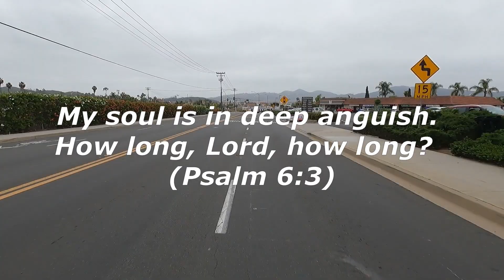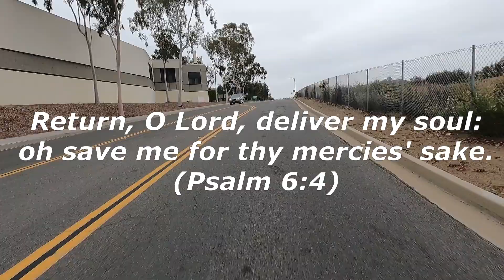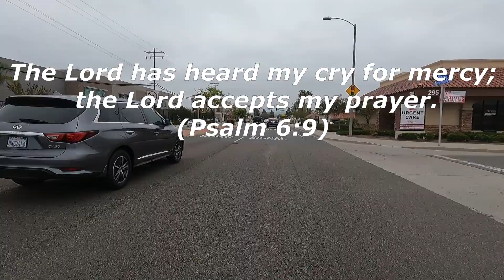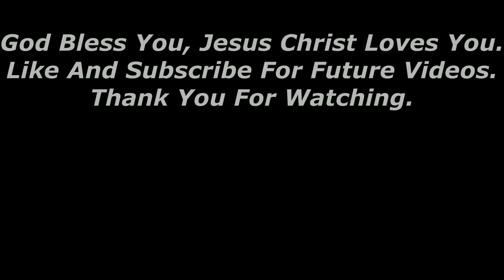HD-The City Of San Marcos California USA. "Motorcycle Ride"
San Marcos California Motorcycle Ride By.